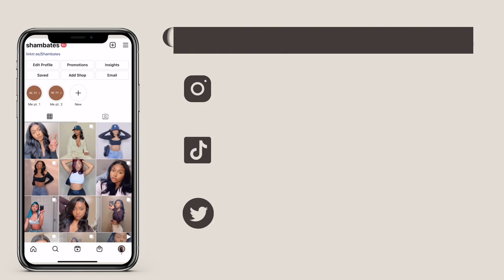Watch Me Install This Affordable 13x6 Straight Wig | Ft. Kriyya Hair